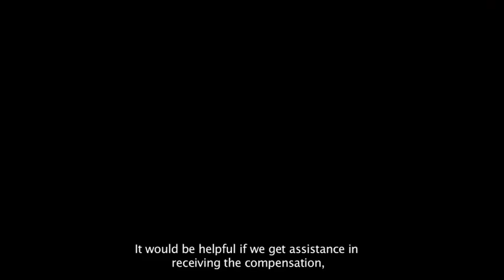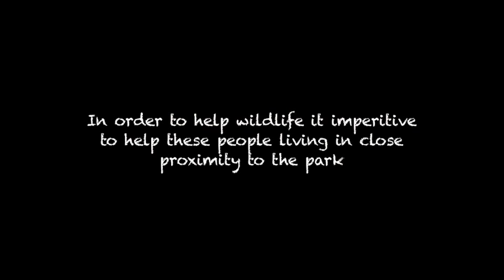Living with the Tigers - A Glimpse